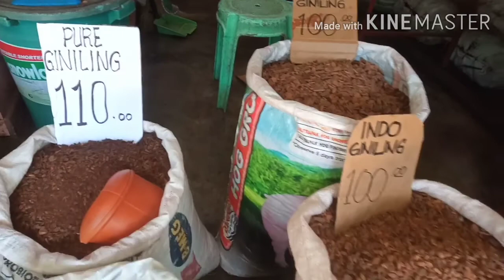bibili tayo ng Tongog /medicine sa mga manok